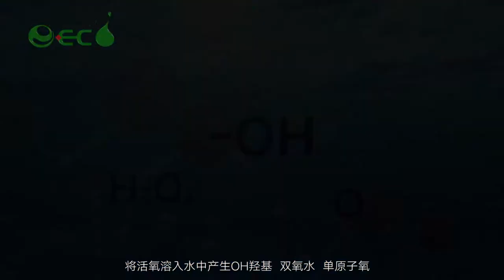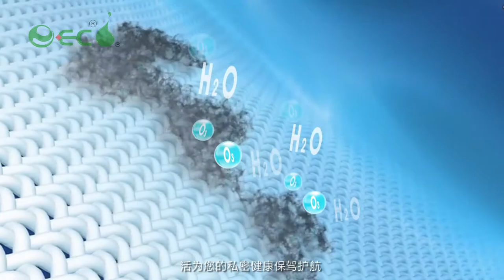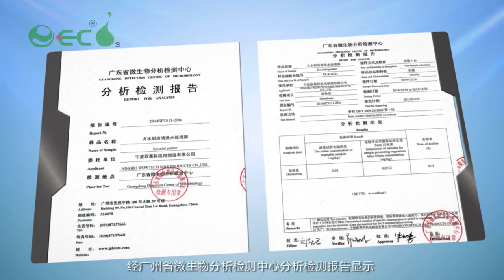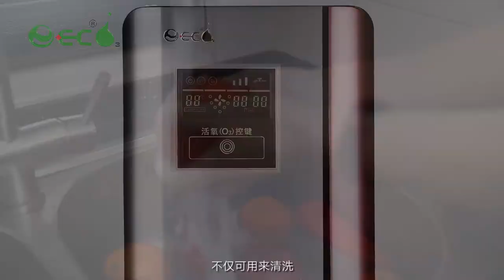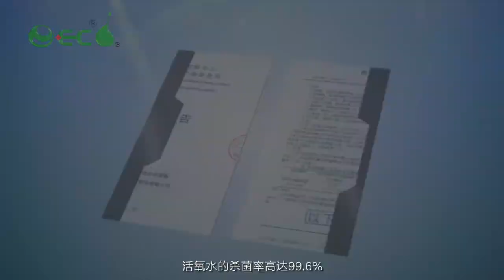Ecolaundry G3 OLK-W-03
This laundry equipment uses Ozone tech to kill the virus, and keep us healthy in skin touch. Wash your underwear, socket and coats together; no need to separate baby's clothes to wash by hand. All can be safe by using this ecolaundry water treatment.